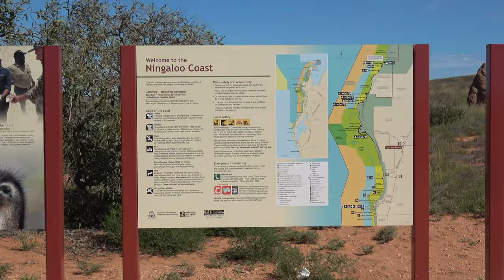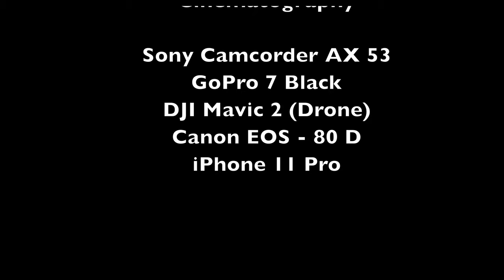Ningaloo - Winderabandi Point May 2021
Our latest video highlights the campground at Winderabandi Point and the nearby attractions. A few changes have occurred since the Dpaw has taken over the running of the campgrounds. Bookings are now online, camp hosts are now present onsite and a waste dump point is now provided.
An internet hot spot is available nearby at South Lefroy.
NB: Access is now available to the other campgrounds as there are no longer any locked gates.